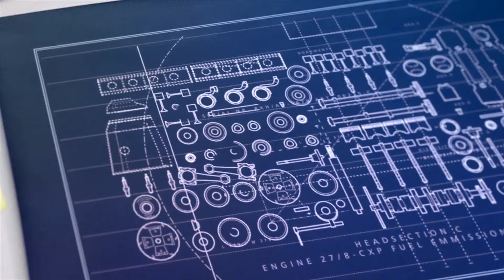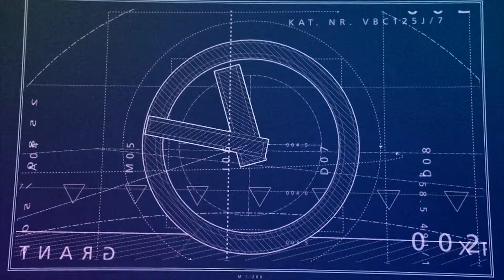Verständlich erklärt: Wünsche Erfüllen - Kredit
Ein neues Auto, eine schöne Urlaubsreise oder einfach mal die Wohnung renovieren – erfüllen Sie sich mit einem Privatkredit Ihre Wünsche. Mit unserem Privatkredit erhalten Sie den finanziellen Freiraum, den Sie dafür brauchen. Beim Privatkredit handelt es sich um ein Verbraucherdarlehen.